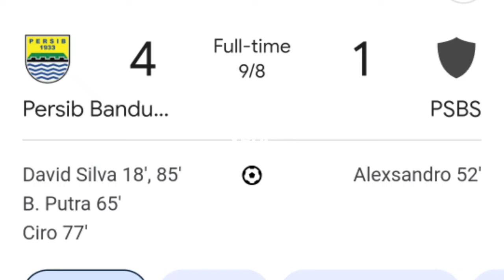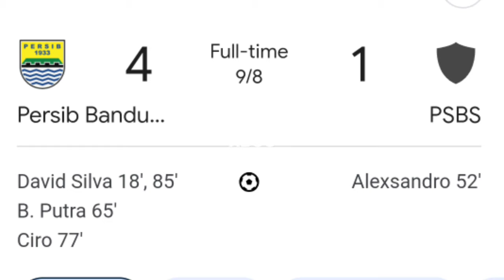BABAK BELUR DI LIGA 1😱 PSBS Biak Gagal Hadapi Tekanan‼️ KEMBALI KE LIGA 2 INDONESIA?